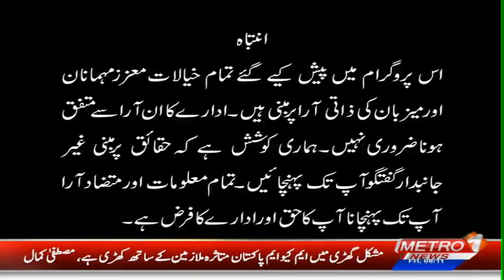Fancy Number Plates Or Tinted Glasses Vehicle ke Khilaf Police Action Mei | SSP Traffic Police